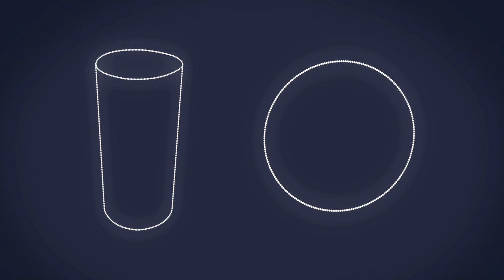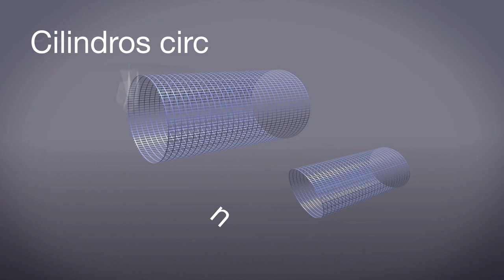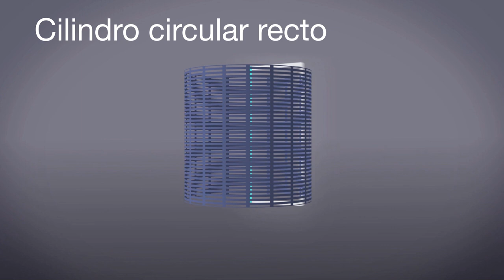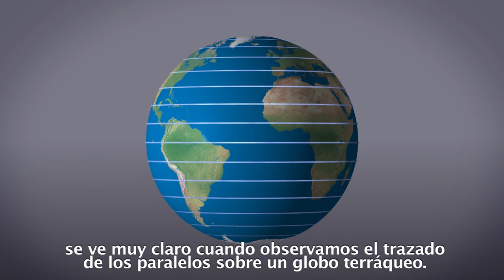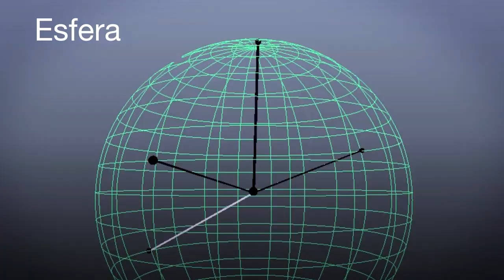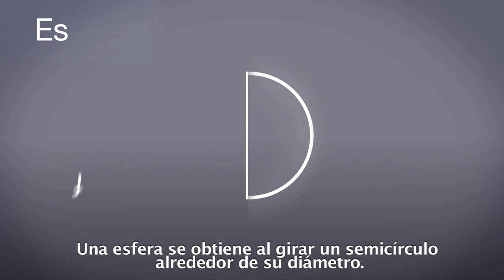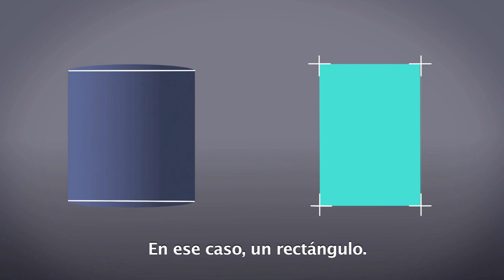Visualización espacial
La profesora Angie Herrera junto con dos estudiantes prepara bocadillos para una fiesta.  Algunos alimentos se parecen a las esferas y otros a cilindros circulares rectos.  Al realizar cortes repasan la intersección de planos con tales sólidos.